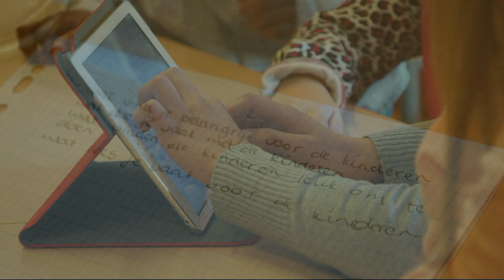scripten met anssam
..elke sessie bij deSPECTRUMgroepvan12 vergezeld een leerling uit de groep mij als 'fotoassistent'. Met een semi prosysteem camera maken zij opnamen rondom het thema. Van elke sessie wordt dus naast de trailer ook een korte impressie hiervan gemaakt. Alle leerling opnamen komen in een database die wireless op de IPADS kan worden ingeladen. Zo kunnen leerlingen gaandweg het project over steeds meer foto materiaal beschikken voor hun Ebook...